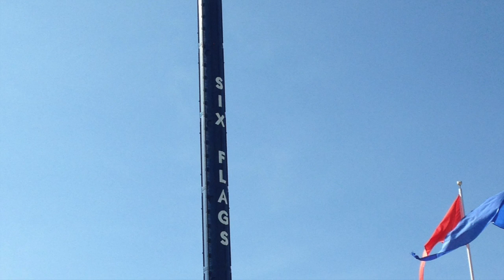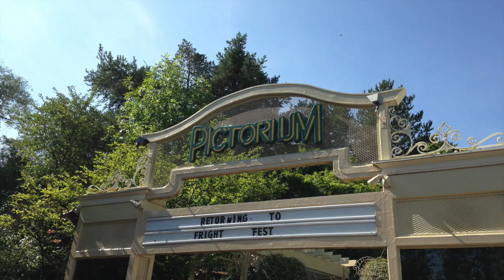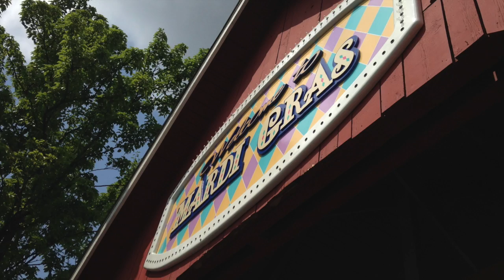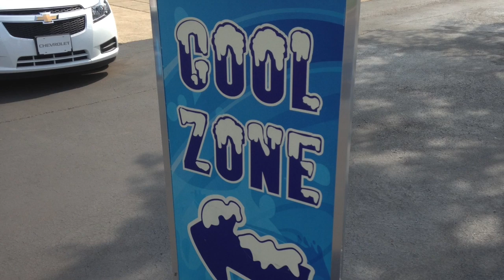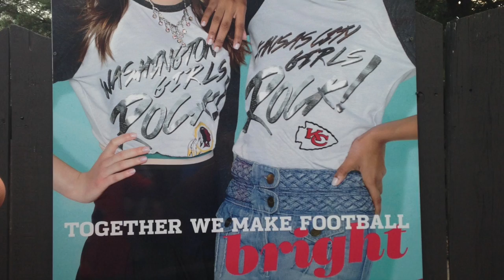Six Flags Great America Trip 21 8-20-2014 Trip Report/Photo Slideshow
I can honestly say my last trip before weekday operation ended was a success. I personally got on a total of 15 rides, 3 on Goliath. Hung out with Rachel and Spencer all day, and met up with Joey, Matt, and Erick. I'm at 311 rides for the year, as long as the rest of my trips aren't busts, I should make 400 easily. Possibly even 450 or 500.